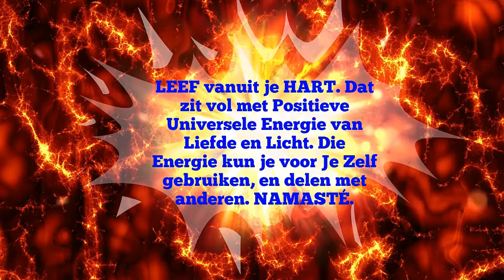Gemeenschap voor Praktische Spiritualiteit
Samen groeien, samen (spiritueel) ontwikkelen. Zonder dogma's, zonder oordelen. Word ook lid van onze Facebook Groep. Klik op de link hierboven of hieronder.